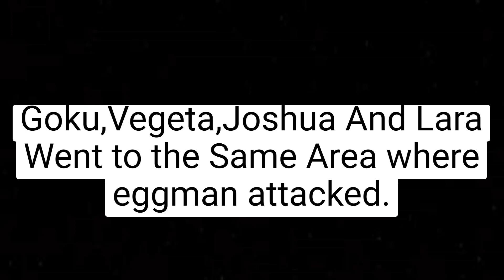Goku's Adventures Of Sonic Adventure DX Part 22 (+13)